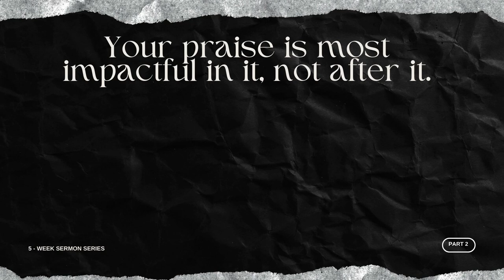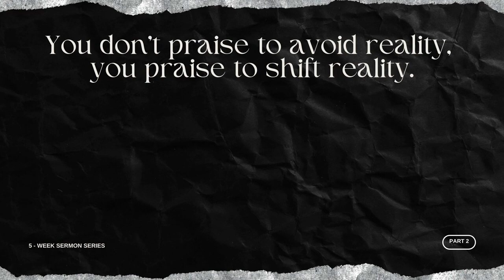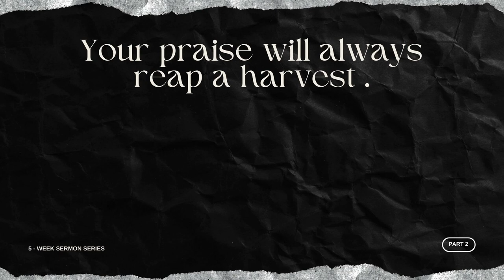The Garment of Praise | God's Garments (Part 2) | Dani Chrystol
Dani Chrystol takes us into part 2 of our God's Garments sermon series. In today's message we learned about the power of praise and what it can do! Your praise is a WEAPON! How are you using it?!

Key Scriptures|  Isaiah 61:1-6 (NIV)  &  Acts 16:22-39 (NIV)

Sermon Points
1. Your praise is most impactful in it, not after it
2. You don’t praise to avoid reality, you praise to shift reality
3. Your praise will always reap a harvest

Our generosity, His Gospel. To support our growth and impact

Streaming services live on YouTube, Facebook, and citywidechurch.online.church
⁃    9:00AM, 10:45AM, 12:30PM (español)
⁃    Re-streaming at 7PM (español), 9PM (English)